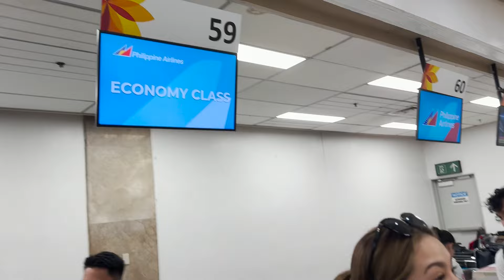BALI, INDONESIA 2023